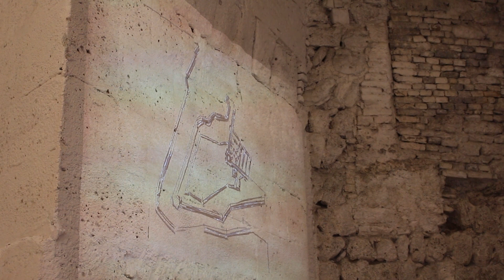Exhibition Multimedia Installation - Niederösterreichische Landesausstellung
Laser-Equipment: 2x KORE 3

In Cooperation with nw-design-concept.

These permanent installations include laser graphics, laser mapping (only station 2), light, video and audio in perfect harmony. The installations work completely stand-alone.